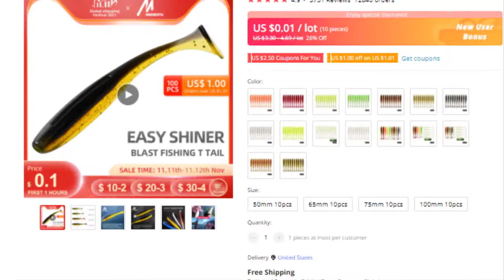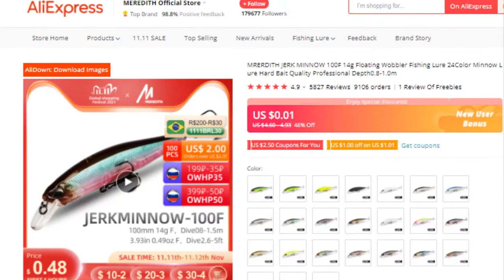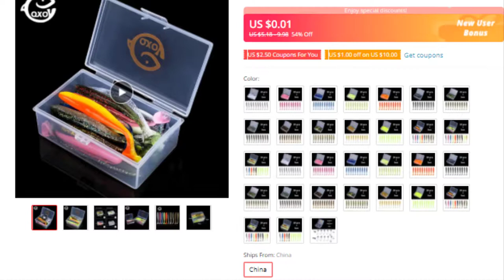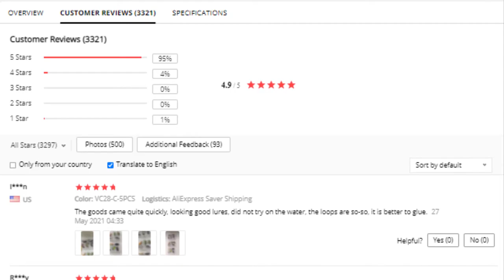Best Fishing Lures for Saltwater in 2022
1. QXO 10pcs/Lot Soft Lures

2. Meredith Fishing Soft Lures

3. MRERDITH Fishing Lure

4. QXO Fishing Soft Lure

5. Banshee Fishing Lure

This supports my channel and allows me to continue to make videos.